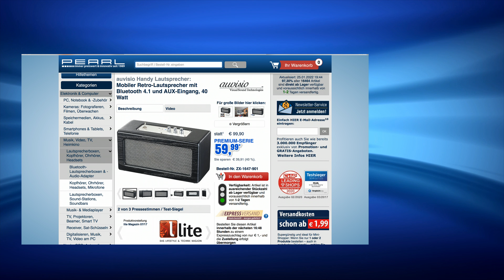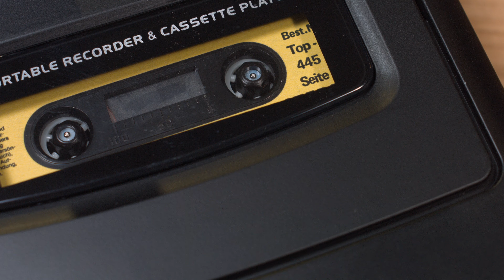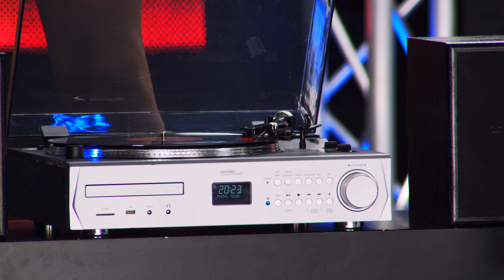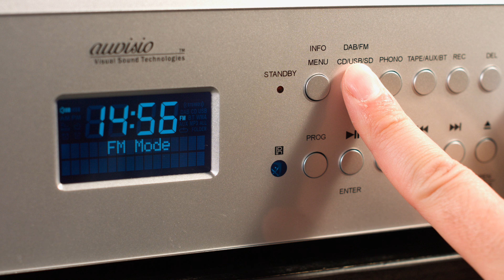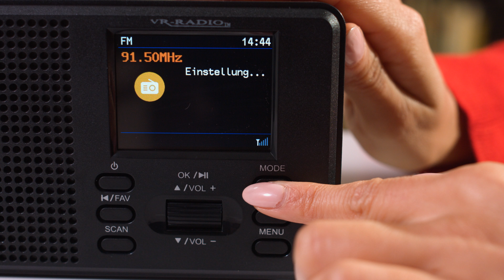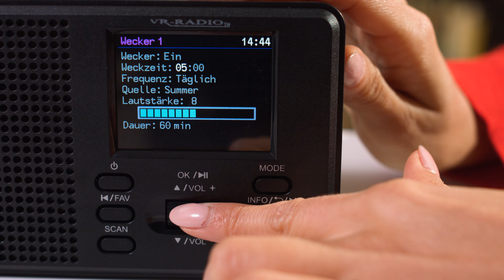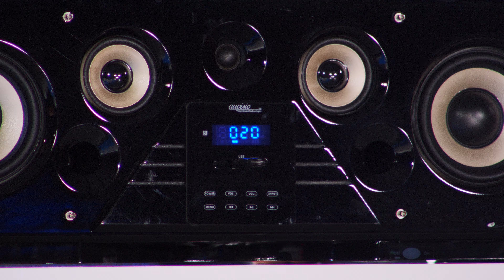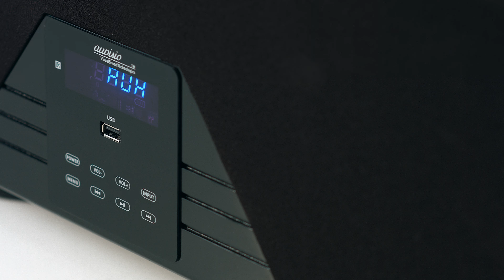Monika präsentiert die TOP 10 der besten Audio-Produkte bei PEARL TV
In diesem Video zeigen Ingo Richter und Ralf Janssen alles rund um Strand-Lautsprecher & Musikanlage.

(00:01:00) auvisio Kopfhörer in Ear, Bluetooth (iPhone Kopfhörer) - statt 69,95 EUR jetzt 27,99 EUR

(00:05:30) auvisio Ohrhörer, Bluetooth (Ohrbügel Kopfhörer kabellos) - statt 79,90 EUR jetzt 35,99 EUR

(00:09:30) auvisio Strand-Lautsprecher: Mobiler Retro-Lautsprecher mit Bluetooth 4.1 und AUX-Eingang, 40 Watt (Kompakt-Lautsprecher)
Genießen Sie Musik in bester digitaler Qualität - und im Look der 70er
* Edles Design im klassischen Gitarrenverstärker-Stil
* Kabellose Musik von Smartphone & Co.
* 40 Watt Musik-Spitzenleistung
* Separat regelbare Höhen und Bässe
* Bis zu 5 Stunden Akkubetrieb
* Retro-Lautsprecher MSS-450.rtro mit Akkubetrieb
* Bester Klang für zu Hause und unterwegs
* Edles Design im klassischen Stil der 70er: Gehäuse im Holz- und Leder-Look mit Metall-Applikationen
* Bluetooth 4.1 für kabellose Musik-Übertragung von Smartphone, Tablet-PC und Bluetooth-fähigen Audiogeräten, bis 10 m Reichweite
* AUX-Eingang: zum Verbinden mit MP3-Player, Hi-Fi-Anlage u.v.m. per 3,5-mm-Klinkenkabel
* Ausgangsleistung (RMS): 2x 10 Watt, Musik-Spitzenleistung: 40 Watt
* Individuelle Sound-Anpassung: je ein Drehregler für Lautstärke, Höhen und Bässe
* Ein/Aus-Kippschalter
* Stromversorgung: integrierter Li-Ion-Akku mit 2.600 mAh für bis zu 5 Stunden Musik oder 230-V-Netzteil (Kabellänge: 140 cm)
* Maße: 32,3 x 18,7 x 14 cm, Gewicht: ca. 1,9 kg
* Lautsprecher inklusive Netzteil, 3,5-mm-Klinkenkabel (80 cm) und deutscher Anleitung - Außerdem relevant oder passend zu: Freisprecheinrichtung, Boxen Anschluss, Box, Soundbar Mini, Stereo Akkus, Mobiltelefon, Klassische, Notebook, Picknick, Mikrofon

(00:14:30) auvisio Kassettendigitalisierer: Mobiler Kassettenspieler & USB-Digitalisierer, Lautsprecher & Mikrofon (Musikkassetten digitalisieren)
Retten Sie Ihre alten Musik-Schätze ganz einfach ins digitale Zeitalter
* Batteriebetrieb für mobilen Einsatz
* Digitalisier-Funktion auf USB-Stick
* Auch als Sprachrekorder verwendbar
* Mit USB-Wiedergabefunktion
* Ausziehbarer Tragegriff
* Integrierter Lautsprecher mit 0,5 Watt RMS Ausgangsleistung, Musik-Spitzenleistung: 1 Watt
* Digitalisier-Funktion auf USB-Stick bis 64 GB (bitte dazu bestellen)
* Auch als Sprachrekorder verwendbar: Mikrofon integriert, zusätzliche Buchse für externes Mikrofon
* Wiedergabe-Funktion für digitalisierte USB-Inhalte
* Format: MP3 mit 128 kbit/s
* Ausziehbarer Griff für bequemes Tragen
* Anschlüsse: USB, Kopfhörer und Mikrofon (je 3,5-mm-Klinkenbuchse), Stromanschluss
* Stromversorgung: 230-Volt-Netzteil (Eurostecker) oder über 4 Batterien Typ C / Baby (bitte dazu bestellen)
* Maße: ca. 14,5 x 26 x 5,1 cm, Gewicht: 695 g
* Kassettenspieler inklusive Netzteil und deutscher Anleitung - Außerdem relevant oder passend zu: Audiokassetten, Kassettendeck, Audio Kabel, Kassetten, Cassetten, Cassette, Walkman, Retro, PC, to

(00:19:30) auvisio Musikanlage (5in1 Plattenspieler) - statt 499,90 EUR jetzt 279,99 EUR

(00:25:30) auvisio Funkkopfhörer für TV (Stereo Funkkopfhörer) - statt 99,95 EUR jetzt 86,99 EUR

(00:30:30) auvisio - statt 129,95 EUR jetzt 68,99 EUR

(00:33:30) VR-Radio Mobiles Radio (DAB Radio Farbdisplay) - statt 79,90 EUR jetzt 42,99 EUR

(00:38:30) auvisio - statt 149,90 EUR jetzt 55,99 EUR

(00:43:30) auvisio Soundbox (Sound Systeme) - statt 659,90 EUR jetzt 292,99 EUR